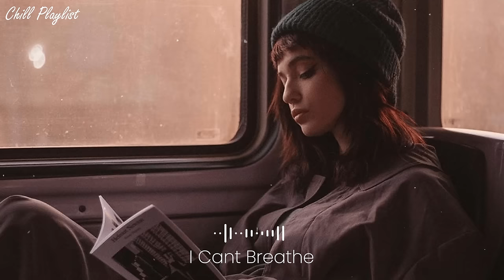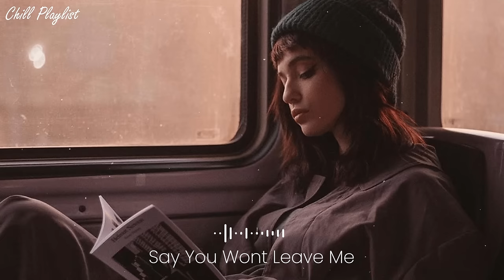[Playlist] Songs that makes you feel positive when you listen to it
Tracklist:
[00:00:00] - Alive
[00:02:57] - All I Need
[00:05:35] - Ethan Dufault - California
[00:08:56] - Ethan Dufault - Through My Hands
[00:11:56] - Faime - Foolish
[00:14:32] - Faime - Ups and Downs
[00:17:52] - I Hate You For This
[00:20:09] - Munn - Breaking Hearts Is Getting Old
[00:23:15] - Munn - I Cant Breathe
[00:25:53] - Religion's Epitome
[00:28:23] - Need You To Know
[00:31:04] - Lexi Jordan - When We Were
[00:34:31] - Memories
[00:37:01] - Sad Kids - Acoustic
[00:40:22] - The Reason I Hate Home
[00:43:05] - Munn - Belongs With You
[00:45:36] - I Wish
[00:48:21] - How The Story Goes
[00:50:49] - Finding Hope - Heaven
[00:54:39] - The Morning
[00:57:12] - Munn - Final Part
[01:00:33] - Munn - Can You Hear Me
[01:03:35] - I Found Her
[01:06:29] - Home
[01:09:12] - Hadji Gaviota - Hittin' Different
[01:12:42] - Say You Wont Leave Me
[01:15:20] - Wish U Felt The Way I Do
[01:17:21] - This House Is Not A Home